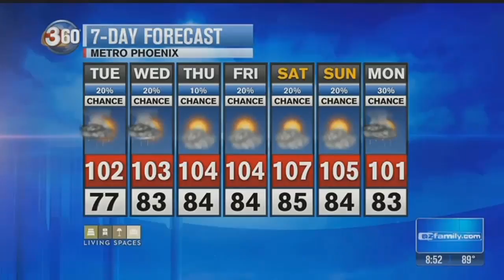Imagine "Paradise Falls" in your own backyard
For this week's &quot;water week&quot; we check out some of the coolest backyard pools. We're near McDonald and Scottsdale Rd, living the life of luxury for a couple of hours at a private pool known as &quot;paradise falls.&quot; And, it sure does feel like paradise here. We'll introduce you to who designed this pool, and what it takes to keep it running.